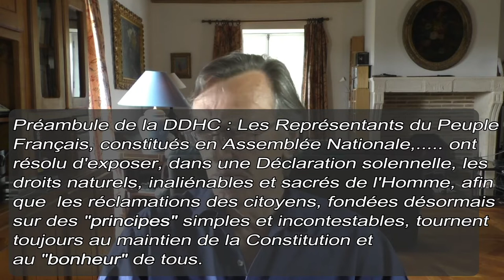Présentation et Débat sur l'Article 4 de la Déclaration des Droits de l'Homme et du Citoyen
Le Cercle du Renouvellement Constitutionnel discute de l'article 4 de la Déclaration des Droits de l'Homme et du Citoyen.